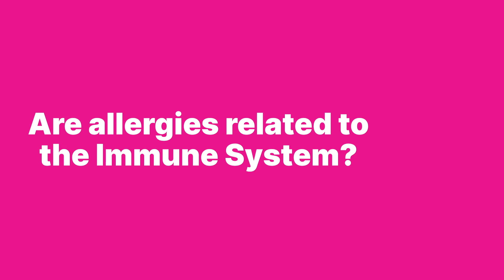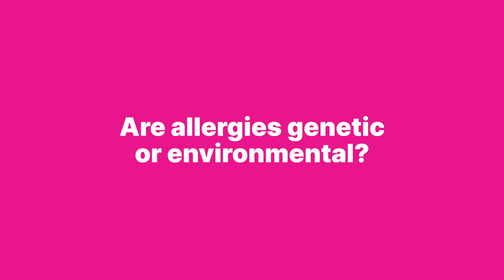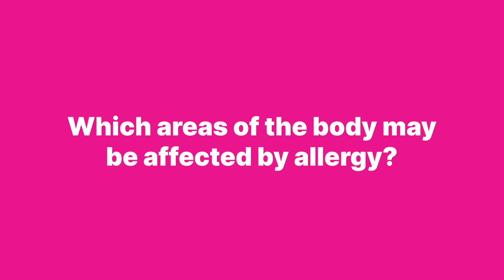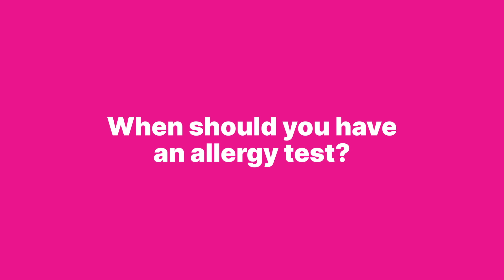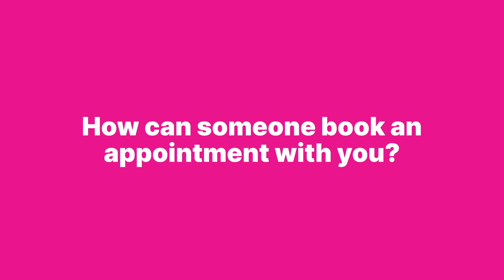Facts about allergies, allergy symptoms, and home treatments - Dr. Ankita Singh , MD from America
Dr. Ankita Singh (MD from USA), talks about facts about allergies, allergy symptoms and home treatments and responding to frequently asked questions and discuss about allergies, including the nature of allergy testing and remedies.

Tips and remedies to prevent allergies .

डॉ अंकिता सिंह (संयुक्त राज्य अमेरिका से एमडी), एलर्जी, एलर्जी के लक्षणों और घरेलू उपचारों के बारे में तथ्यों के बारे में बात करती हैं और अक्सर पूछे जाने वाले सवालों के जवाब देती हैं और एलर्जी परीक्षण और उपचार की प्रकृति सहित एलर्जी पर चर्चा करती हैं।

एलर्जी से बचने के उपाय |